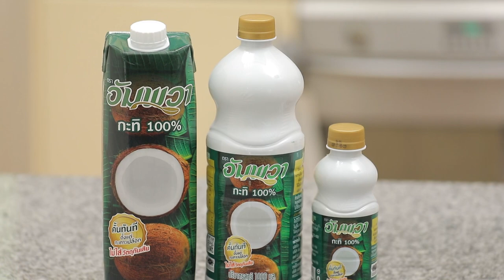เมนูเด็ดอัมพวาการันตี แกงเผ็ดฟักทองบัตเตอร์นัตเนื้อสันใน เมนูนี้ปังจริงเดี๊ยนการันตี